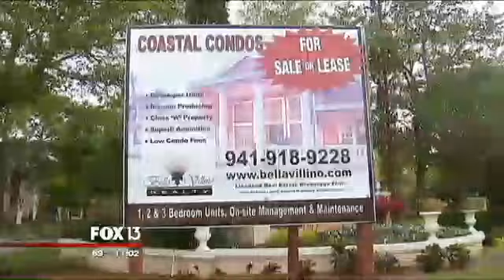Protect Yourself when Hiring a Contractor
Another arrest for an unlicensed contractor, his third since 2012. The Sarasota County Sheriff's Office has committed resources to cracking down on unlicensed contractors in order to protect citizens, their safety, and their hard earned cash. Learn what to look for in this FOX 13 report.